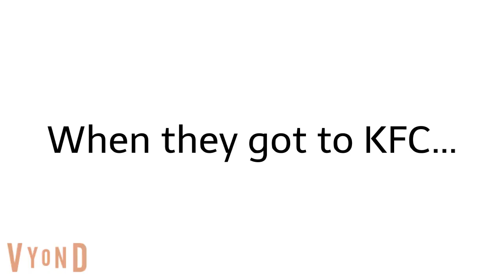Bubble Guppies Get Grounded S1 E10: Nonny and Deema misbehave at KFC and get grounded (JC Reupload)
Original Description:
Bubble Guppies Get Grounded Season 1 Episode 10: "Nonny and Deema misbehave at KFC and get grounded". In this episode, Nonny and Deema ask their dad, Eric, if they can go to KFC for lunch that day. He at first says no, but once he realizes that there is no food left in the house, he decides to take them anyway. When they get to KFC, Nonny and Deema both want Sprite to drink with their lunch, but once they realize that they have no Sprite left, they go ballistic and destroy KFC! Eventually, they get in trouble, Eric takes them back home and they get grounded for what they did at KFC. This video was created with GoAnimate (A.K.A. Vyond). - Starring Role: Nonny, Deema and Eric - Featuring: the Cashier Lady, the Waiter Guy (does not speak), Jonah Campbell (Me) and Admiral Lindsay Angel - Appearing Role: Ariel (voice only) and DigMaster13 (does not speak) Voice Cast: - IVONA Joey as Nonny and Jonah Campbell - IVONA Kimberly as Deema - IVONA James as Eric - IVONA Salli as Ariel - IVONA Allison as the Cashier Lady - IVONA Samantha as Admiral Lindsay Angel - IVONA Steven as the Narrator NOTE: This video is inspired by @Gordon L. McWaldens​, who made a video very similar to this one.